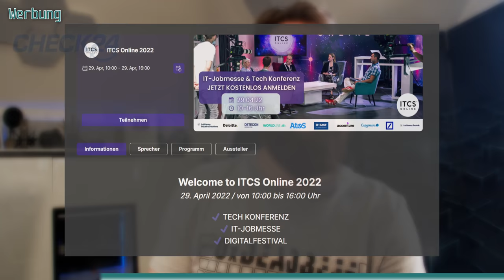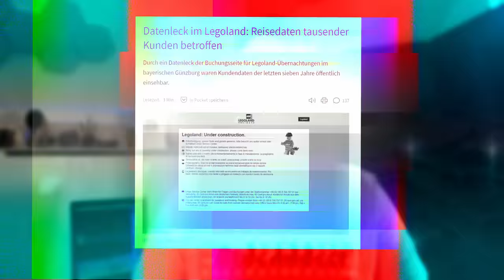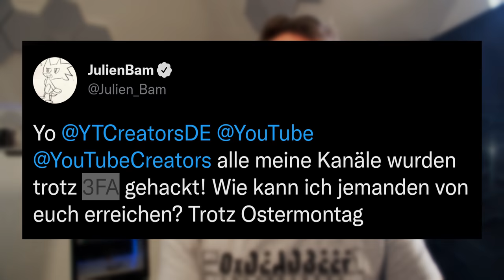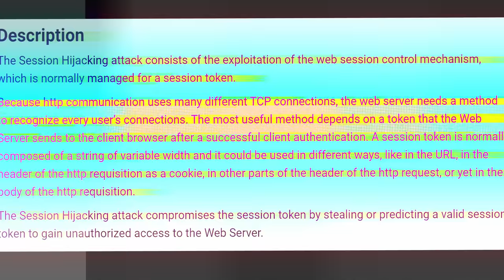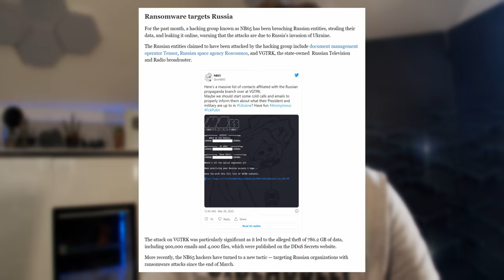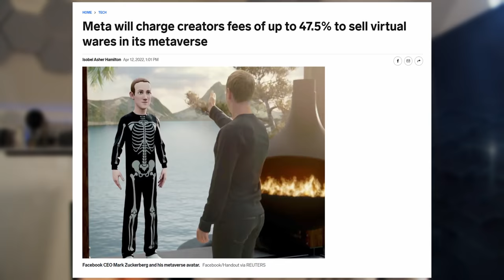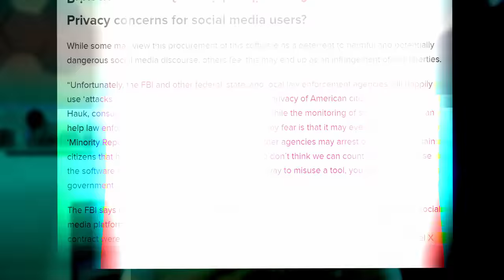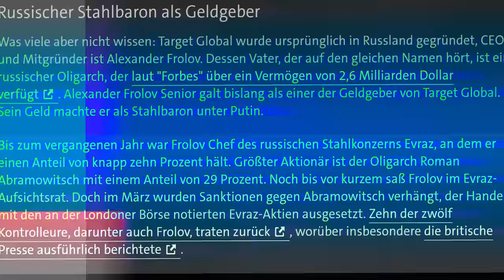TROTZ 3FA: Julien Bam, Eminem, .. auf Youtube GEHACKT | IT Trends #44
Das ist ja diese Woche nicht so gut gelaufen.

Freut ihr euch auch schon auf die Coding Challenges und das Event?

Code & Grill bei CHECK24 am 14. Mai
Hier kann man sich auch per Lebenslauf zum Code and Grill anmelden.

Weil die Frage aufkam: Ark invest sind auch keine Hacker. Hier deren Statements zu scams in ihrem Namen

Kapitel:
0:00 Intro-Sketch (nein, ich hab ihn nicht gehackt)
1:14 Coding Challenge Event mit Gewinnen [Werbung]
3:45 Zoom Bug Bounty
4:43 Patch Day
5:10 Schwachstelle in NginX
5:40 Legoland Datenleck
6:23 Android Banking Trojaner übernimmt Telefonanrufe
7:08 NotGitBleed
8:10 Atlassian Ausfall
8:50 Deutsche Windtechnik AG gehackt
9:25 Julien Bam auf Youtube gehackt: Wie?
15:37 Taylor Swift, Justin Bieber, Eminem und mehr gehackt
16:55 FBI schaltet Cyclops Blink aus
17:42 China greift indische Stromversorgung an
18:25 FancyBear greift Ukraine an
18:55 NB65 hackt(?) russische Staatsmedien
19:38 Größter Darknet-Marktplatz vom BKA dicht gemacht
20:38 Raidforums von Europol dicht gemacht
21:20 Blitzer-Systeme gehackt
22:00 Project Kuiper
22:35 Meta nimmt riesige Provision in VR Welt
23:44 Hetzner hat Daten verloren
24:45 Hochrisiko-KI der EU zur Strafverfolgung
26:22 KI scannt Social Media nach Extremismus, ...
27:20 Das FBI scannt auch Social Media
28:05 Facebook muss ähnliche Bilder löschen
28:47 Magnetischer Schleim in der Medizin
29:35 Vollautonomer Supermarkt muss Sonntags schließen
30:38 Hessen verkauft Kryptos im Wert von 100 Mio. €
31:33 Luca App